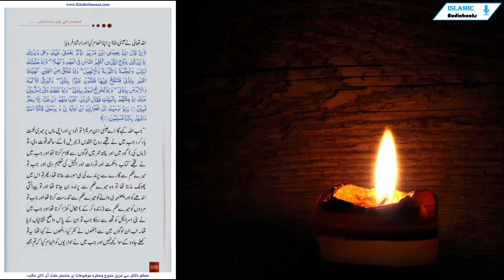Hazrat Isa AH Ka Nuzool Part-4 | Qayamat Ki Badi Nishaniya | الملحمة الكبرى| JDRR-165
eesa allahum gehware mein baatein karte hain
jab hazrat maryam baal bohat aazurda khatir huien aur un ke baray mein qoum ki baatein bohat shiddat ikhtiyar kar gayeen to Allah taala farmatay hain : ( فأشارتْ الیه" maryam ne is bachay ki taraf ishara kya. yani mujh se sawal nah karo balkay isi bachay se pooch lo. to woh kehnay lagey : كیْف نكلم منْ kan fi الْمهْد subiya" lo bhala hum goad ke bachay se kaisay baatein karen? yani tum jawab ko is bachay ke super daal kar rahi ho jo abhi goad mein doodh peeta hai aur kuch nahi jaanta .
is mauqa par Allah taala ne eesa allahum ko qowat goyai ataa farmai :
qaal إنی عبْد ALLAH اثْنی الْكتب وجعلنى nabia وجعلنی مباركا أیْن ma كنت واوصینى بالصلوة والزكوة ma دمْت Haya وبرا بولدتی ولمْ یجْعلْنی جبارا شقیا والسلم على یوْم ولدت ویوْم أموت ویوْم
أبْعث Haya
woh ( bacha ) bol utha : bilashuba mein Allah ka bandah hon, is ne mujhe kitaab di aur mujhe nabi banaya hai. aur is ne mujhe babarkat banaya jahan bhi mein hon aur jab tak mein zindah rahon, mujhe namaz aur زکاہ ki pabandi ka hukum diya hai. aur apni walida se neki karne wala banaya hai aur is ne mujhe sarkash ( aur ) bad bikhat nahi banaya. aur salam hai mujh par jis din mein peda sun-hwa aur jis din mein maroon ga aur jis din mein zindah kar ke uthaya jaoon ga .
1 maryam 332919

sab se pehli baat jo eesa alaihi ke mun se niklee woh yeh thi : abi Abdul allah mein Allah ka bandah hon. “ aur yeh nahi kaha ke mein Allah ka beta hon. kyunkay Allah taala akela hai, is ka koi shareek nahi, nah is ne kisi ko apni biwi banaya aur nah hi kisi ko beta banaya. pak hai woh zaat jis ne saari makhlooq ko peda kya aur har aik jaan ki
rahnumai farmai. yahi eesa Aleem ki asal haqeeqat hai. irshad baari taala hai :
ذلك عیسى ابْن مرْیم قوْل الْحق الذی فیه یسْترون ma kan lillah أن یتخذ منْ ولدٍ سبْحنة إذا قضى أمْرا فإنما یقول له kn
فیكون )
yeh hai eesa Ibn maryam, ( yahi hai ) woh haq ki baat jis mein woh log shak karte hain. Allah ke Laiq hi nahi ke woh koi bhi aulaad banaye, woh pak hai, jab woh kisi kaam ka faisla kar laita hai to is ke liye bas yahi kehta
hai ke ho ja, to woh ho jata hai. “
irshad baari taala hai : un Misl عیسى عنْد ALLAH كمثل aadam خلقه منْ ترابٍ sm qaal له
kn فیكون )
" be shak Allah ke nazdeek eesa ki misaal aadam ki si hai, Allah ne usay
matti se peda kya, phir is se kaha ke ho ja, to woh ho gaya. 2
1 maryam 19 : 235, 34 أل Imran 3 : 59

Allah taala ne eesa allahum par apna inaam kya aur irshad farmaya :
اذْ qaal ALLAH یعیسى ابْن مرْیم اذْكر نعْمتی علیْك وعلى ولدتك إذْ أیدتك bavruh الْقدس تكلم al naas fi الْمهْد وكهْلا? وإذْ علمْتك الكتب والْحكْمة والثوریة والْإنْجیل وإذْ تخْلق mann الطیْن كهیْئة الطیْر بإذْنى فتنْفخ فیها فتكون طیْرا بإذْنی وتبْرئ الْأكْمه والْأبْرص باذْنی وإذْ تخْرج الْموْتى بإذْنی وإذْ كففْت bani إسْرءیْل عنْك إذْ جلْتهمْ بالْبینت فقال الذیْن كفروا منْهمْ إنْ هذا إلا سحْر mubin وإذْ اوْحیْت إلى الْحوارین انْ آمنوا bi kyu برسولی قالوا aamna واشْهد باثْنا مسْلمون )
” jab Allah kahe ga : ae eesa Ibn maryam! to khud par aur apni maa par meri Nemat yaad kar, jab mein ne tujhe rooh al quds ( Jibreel ) ke sath qowat di, to maa ki goad mein aur pukhta Umar mein logon se kalaam karta tha aur jab mein ne tujhe kitaab o hikmat aur torat aur injeel ki taleem di aur jab to mere hukum se gaaray se parinday ki si mourat banata tha, phir to is mein phoonk maarta tha to woh mere hukum se parindah ban jata tha aur to pedaishi andhay ko aur phhulbehri walay ko mere hukum se tandrost karta tha aur jab to mardon ko mere hukum se ( zindah kar ke ) nikaal khara karta tha aur jab mein ne bani Israel ko tujh se roka jab to un ke paas wazeh nishanain laya tha. tab un logon mein se jinhon ne kufar kya, unhon ne kaha tha : yeh to khulay jadu ke siwa kuch nahi aur jab mein ne hawarion ko ilham kya ke tum mujhe